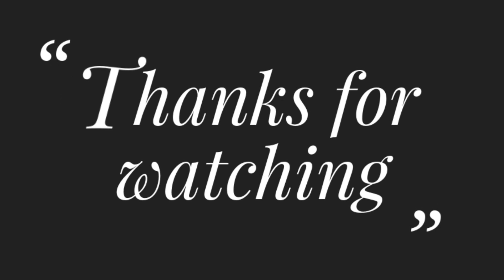Amazing Flower Hand Embroidery Design !!! Very Easy Butterfly Stitch Flower Embroidery Tutorial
Title: Amazing Flower Hand Embroidery Design !!! Very Easy Butterfly Stitch Flower Embroidery Tutorial